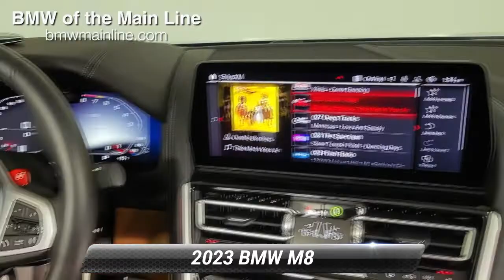Used 2023 BMW M8 Competition, Bala Cynwyd, PA P4746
Tanzanite Blue II Metallic 2023 BMW M8 Competition AWD 8-Speed Automatic Sport 4.4L V8 Accident Free CarFax, ***CarFax 1 Owner***.View the rest of our inventory

[RLVID:6990:b09664b00ab53c33:71b2d0f86458b09a:1]